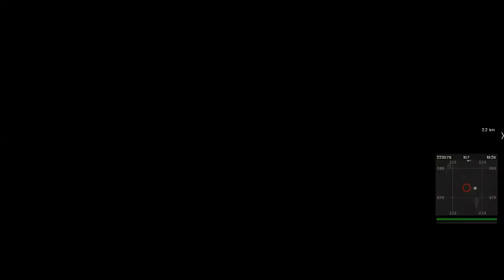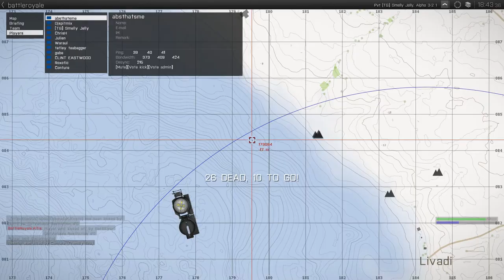Arma 3 - BattleRoyale - Episode 3: "Wetsuit Glory"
In this video, a seemingly hopeless start turns into a covert ops mission worthy of James Bond...